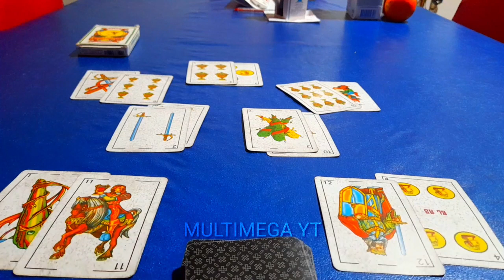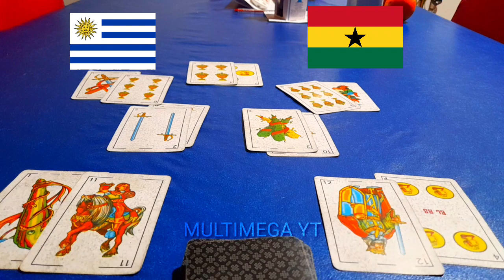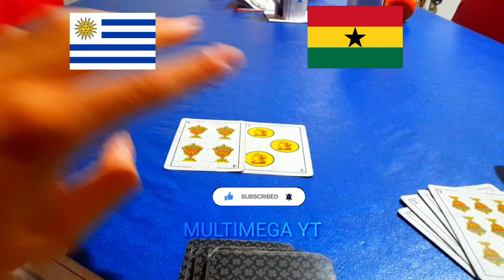Tarot Uruguay Vs Ghana | Prediccion Mundial 🔮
Prediccion 🔮
Uruguay Vs Ghana

⇛ ᴅɪʀᴇᴄᴛᴏs sᴀ́ʙᴀᴅᴏs ʏ ᴅᴏᴍɪɴɢᴏs ✓

⇛ ʜᴏʀᴀʀɪᴏs 13:30 ʜᴀsᴛᴀ 2 ʜᴏʀᴀs ✓

♚ ᴘʟᴀᴛᴀғᴏʀᴍᴀs sᴛʀᴇᴀᴍ ♚

♆ ᴄᴏʟᴀʙᴏʀᴀᴄɪᴏ́ɴ ♆

⚘ ᴜᴀʟᴀ ✗ ✗

✙ᴄᴏɴᴛᴀᴄᴛᴏs ✙